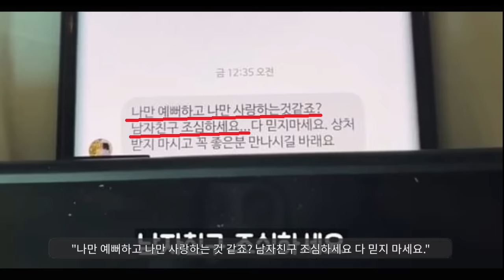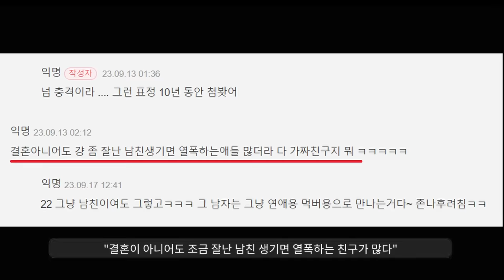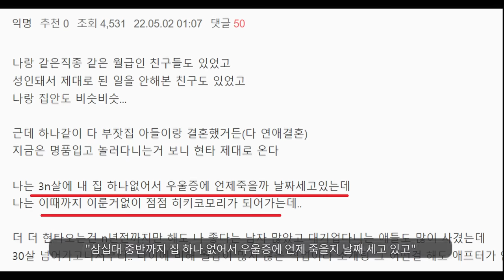질투심의 조건